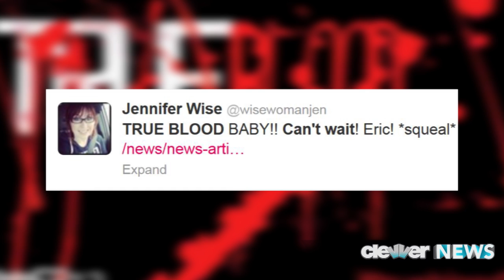True Blood Season 6 Full Trailer Official!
True Blood Season 6 Full-Length Trailer Official! Eric Dies? Warlow's Identity?! War in Bon Temps!
- Alexander Skarsgard Interview/New Character Deets!